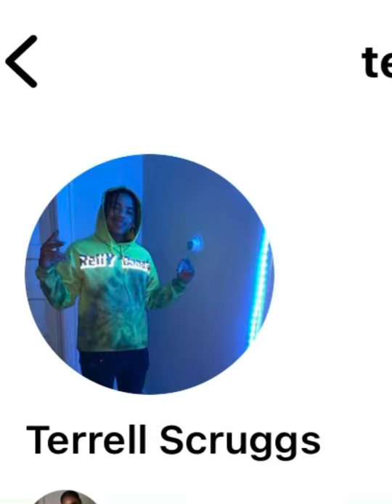William Lewis Feat. Theo- UNIVERSITY OF KENTUCKY (OFFICIAL SONG) Prod. By_ Theo (128 kbps)